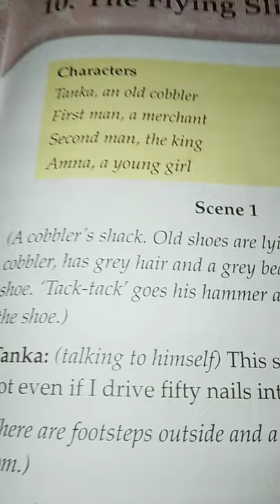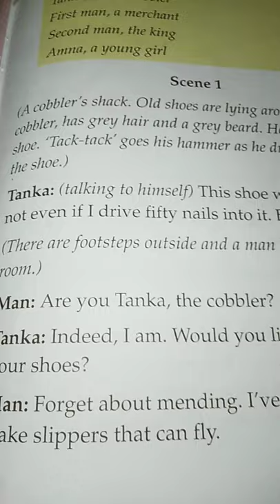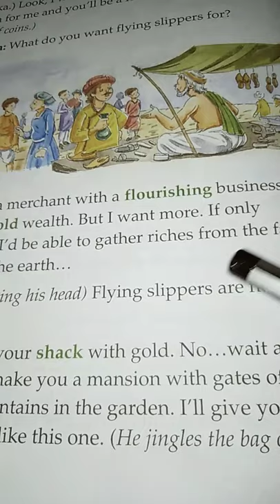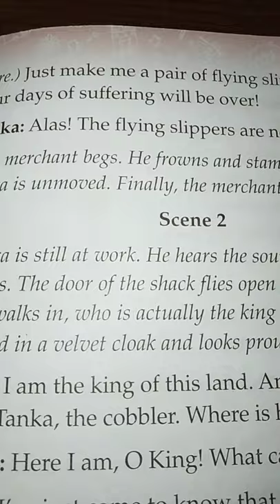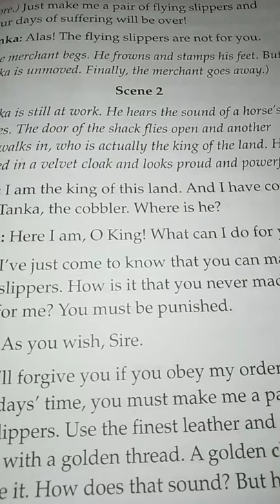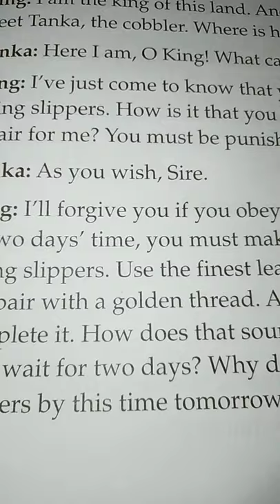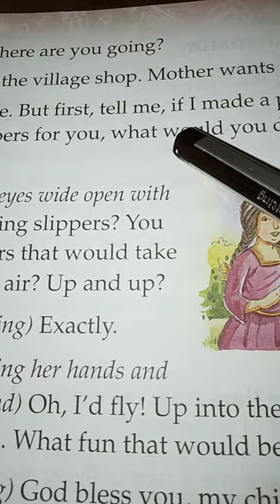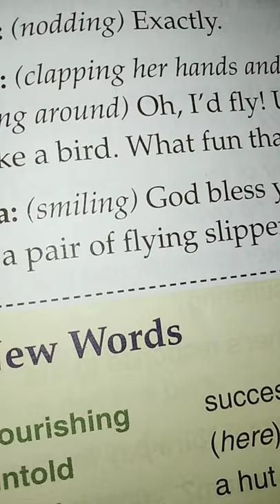Class 4 C - English Literature , Chapter 10 - The Flying Slippers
Chapter 10 - The Flying Slippers